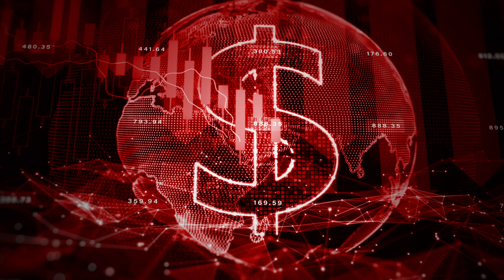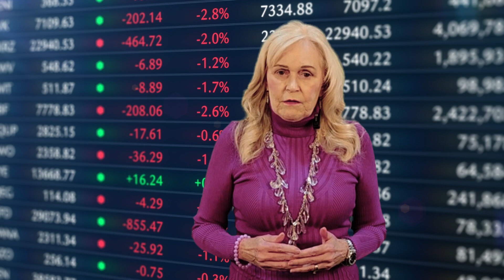Is it a good time to buy or sell a home?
Are you wondering if now is the right time to buy a home? 🏡 In this video, we delve into the question of whether it's a good time to take the leap into homeownership. From market trends to economic factors, we'll analyze the current landscape to help you make an informed decision. Whether you're a first-time buyer or considering an upgrade, join us as we explore the factors to consider when determining if it's the perfect moment to make your move in the real estate market. Watch now and gain valuable insights to guide you on your home buying journey!